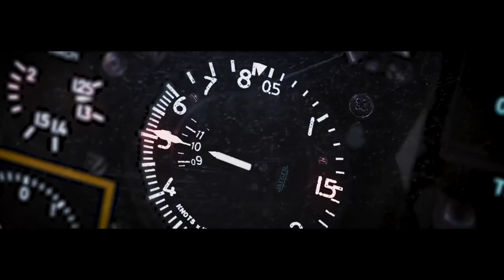THE GIRAFFE short film, audience reactions Feb. 2023 ACTION/ADVENTURE Festival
THE GIRAFFE, 9min., Barcelona, Action/Adventure
Directed by Alex Balcells Querol
The first real action of the Mirage F1 was impressive. At the very beginning of its operational life, the Iraqi Mirage F1 entered the “hall of fame” by killing some Iranian F14 Tomcats, by using the new Super Matra 530F missiles and the “Giraffe” maneuver.